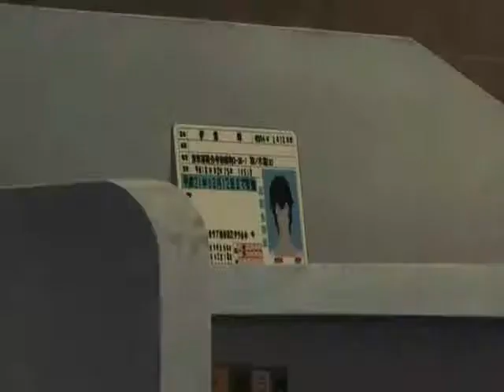Wolf children AMV ~ A Million dreams